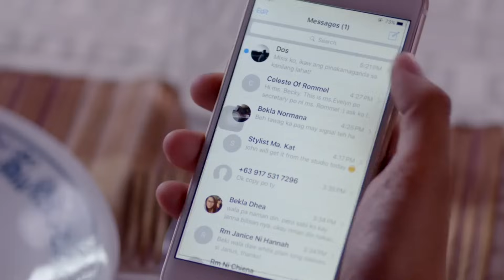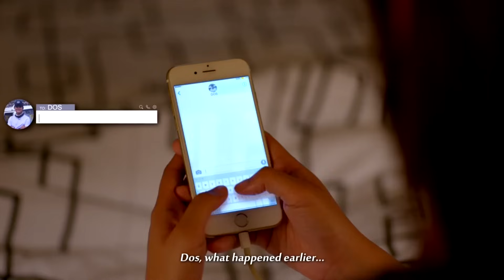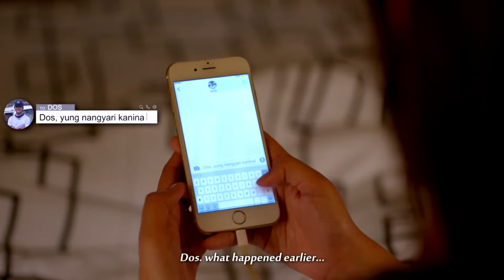'Can't Help Falling In Love' FULL MOVIE Part 4 | Kathryn Bernardo, Daniel Padilla (English-Subbed)